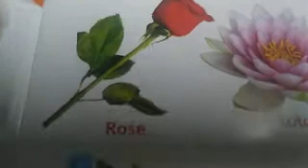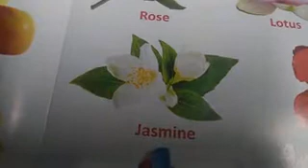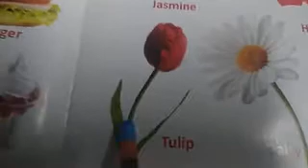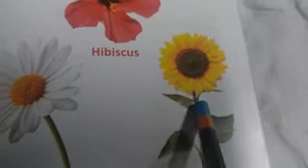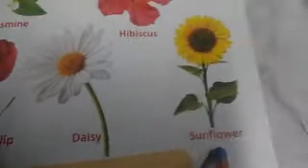Nursery pictures study flowers